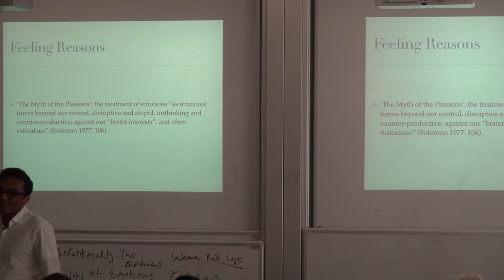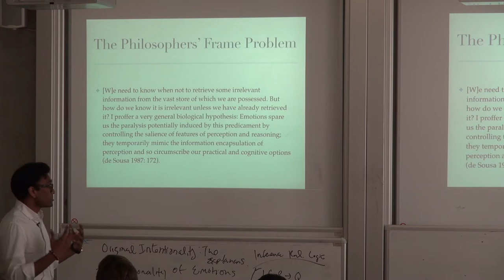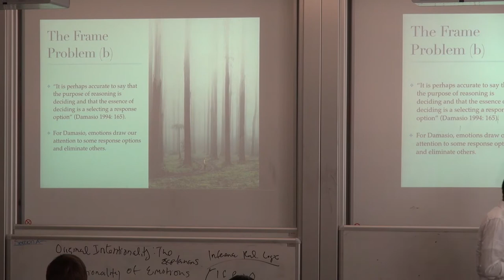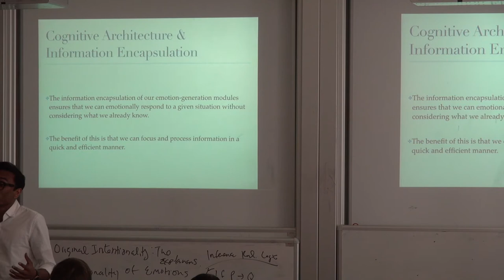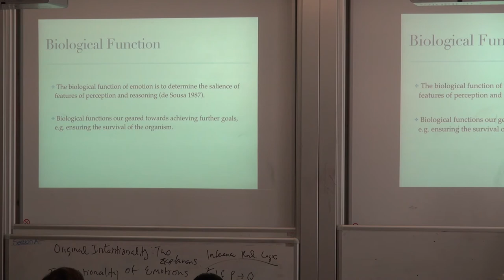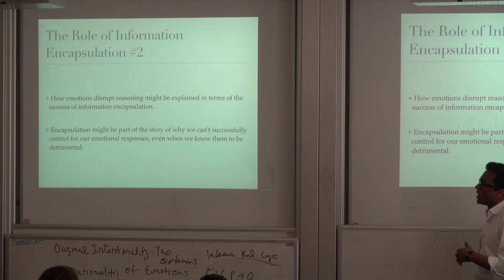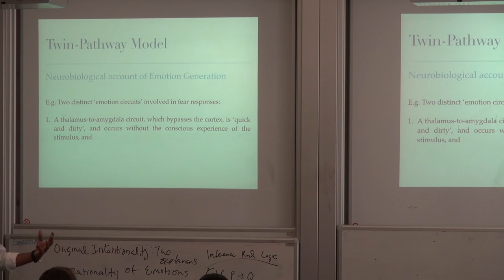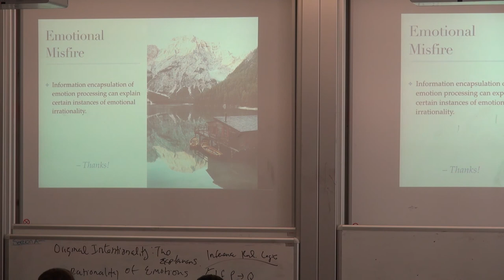Raamy Majeed: When Emotions Misfire: Encapsulation as an Explanation of Irrational Emotions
Dr Raamy Majeed (University of Cambridge) speaks at the event "Feeling Reasons. The Role of Emotions in Reasoning", held at the University of Edinburgh, 24th-26th May 2017.